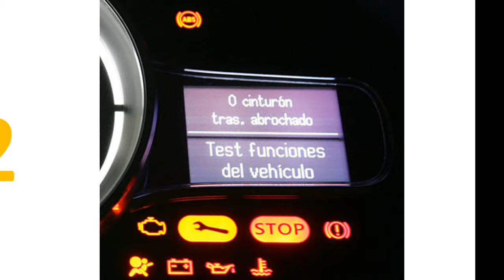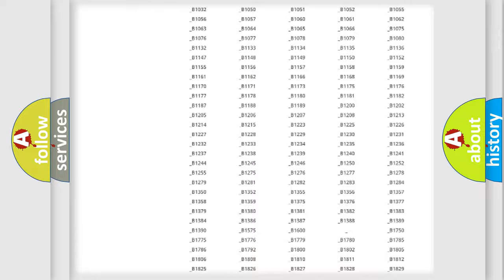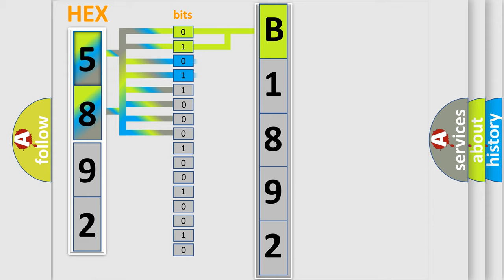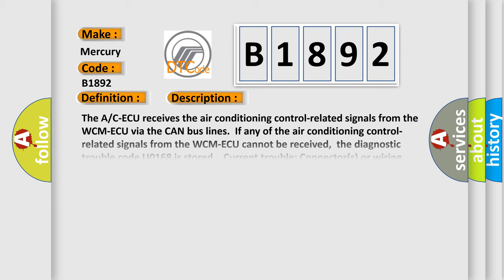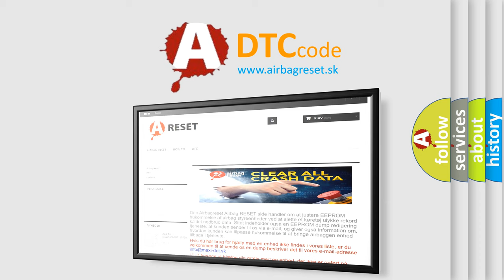DTC Mercury B1892 Short Explanation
Contents:
0:21 Basic DTC analysis according to OBD2 protocol standard.
1:48 Insight into programming
2:58 A diagnostically understandable description of the Diagnostic Trouble Code
3:05 Basic error definition

Make
Mercury
Code
B1892
Definition
WCM Time-out
Description
Cause
 Malfunction of the WCM-ECU Malfunction of the A or C-ECU Damaged harness wires and connectors